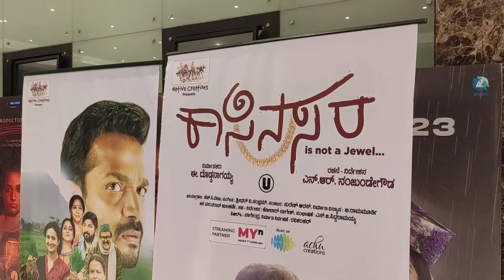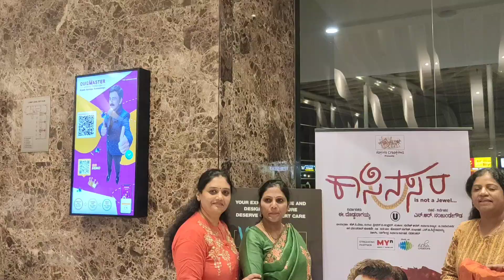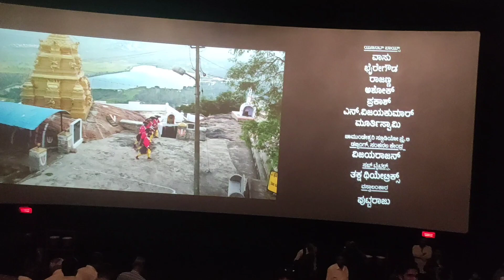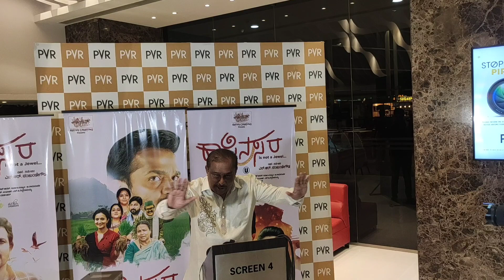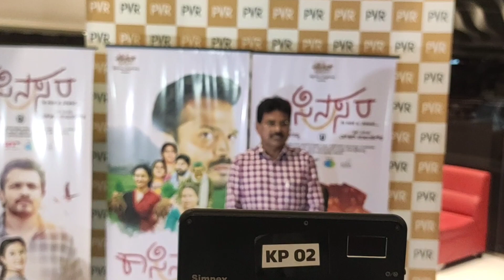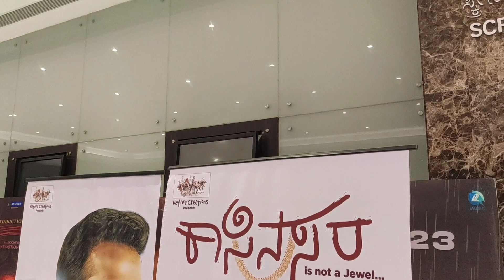KASINA SARA CELEBRITY PREMIER | ಮಿಂಚಿದ Vijaya Raghavendra & Harshika Poonacha | Beautiful